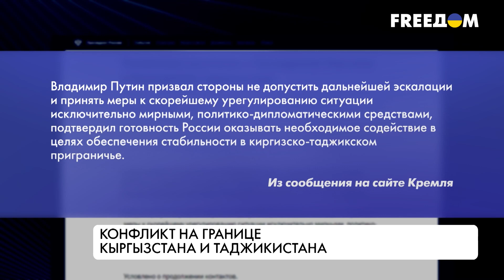Обострение конфликта между Кыргызстаном и Таджикистаном. Причины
Конфликт между Кыргызстаном и Таджикистаном снова обострился. 14 сентября на границе двух стран произошла перестрелка между пограничниками, в результате которой десятки человек погибли и сотни были ранены. Кыргызстан и Таджикистан обвинили друг друга в применении тяжелого вооружения. 16 сентября  стороны подписали соглашение о прекращении огня и решение о перемирии. Детальнее о причинах конфликта – в материале.